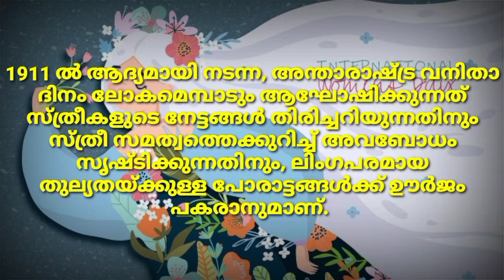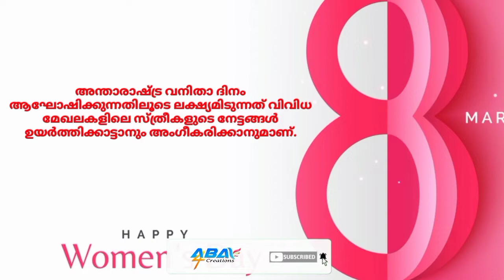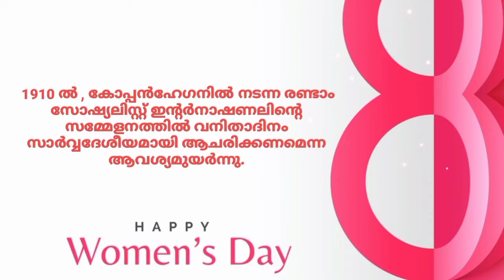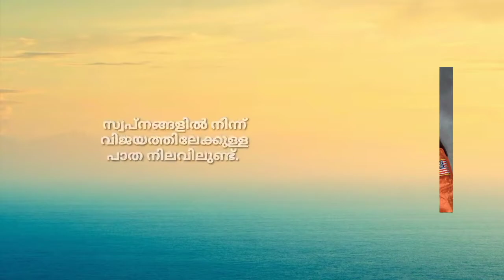International Women's Day 2022 / അന്താരാഷ്ട്ര വനിതാ ദിനം 2022/ March 8